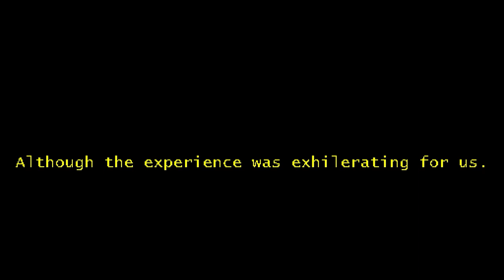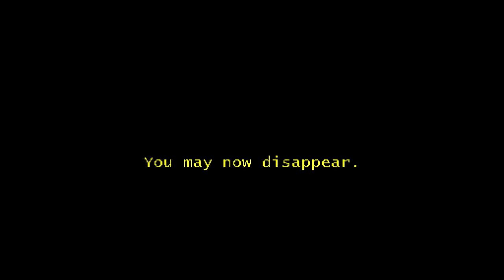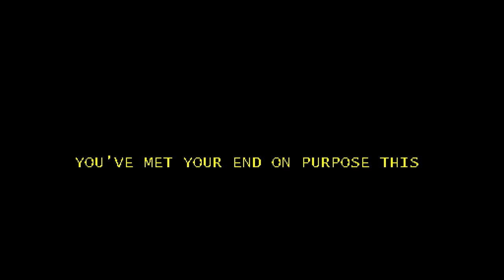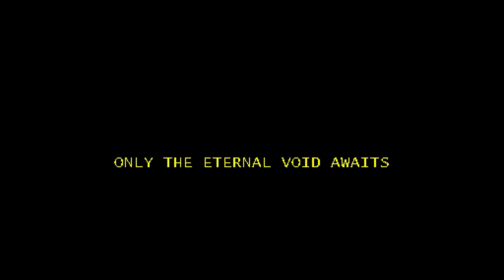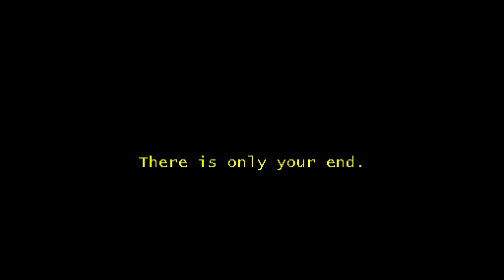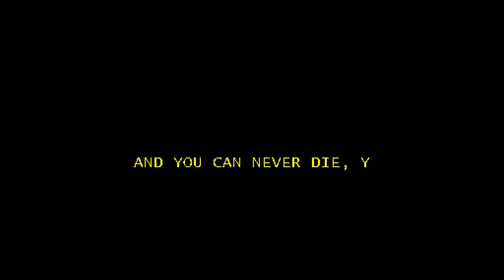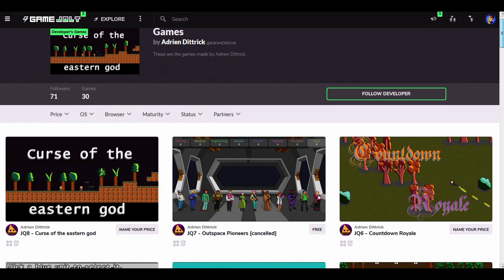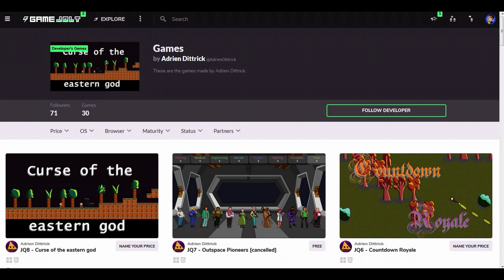Curse Of The Eastern God - TO THE EAST AND BEYOND!!